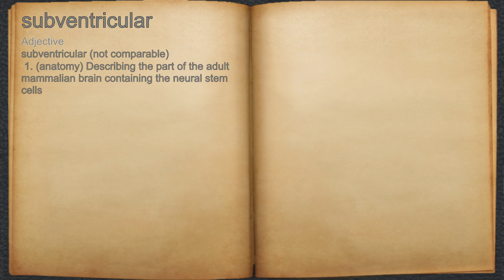What does subventricular mean?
A spoken definition of subventricular.

Intro Sound:
Typewriter - Tamskp